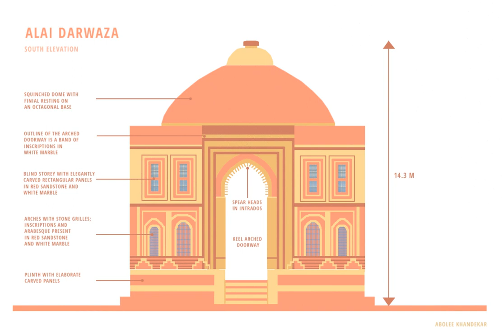Alai Darwaza: Details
This was an academic project showing the different details of Alai Darwaza which is  is the southern gateway of the Quwwat-ul-Islam Mosque in Qutb complex, Mehrauli, Delhi, India.

Described as one of the most treasured gems of Islamic Architecture, the Alai Darwaza, built by Alauddin Khilji is a gateway which formed the main access through the southern wall to the Quwwat-Ul-Islam Mosque. It is the first building employing wholly Islamic principles of accurate construction and geometric ornamentation. It also Portrays certain Saljuqian features in the form of its wide and bulging Dome, arches, squinches and the embellishments on the underside of the arches. Its fine proportions are admirable. Inscriptional bands of white marble in bold Naksh characters and Other decorative details in red stone make it a unique structure. The geometrical decoration on its interior is reminiscent of delicate timber ornamentation.